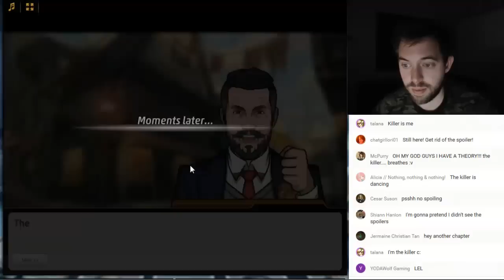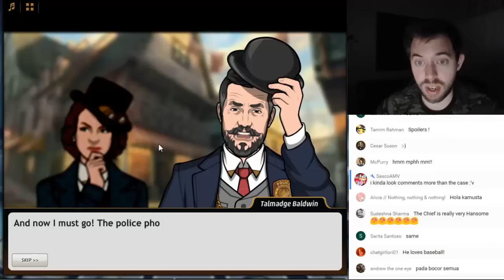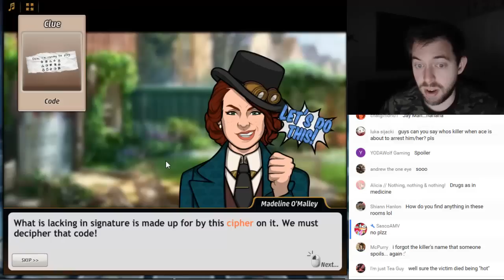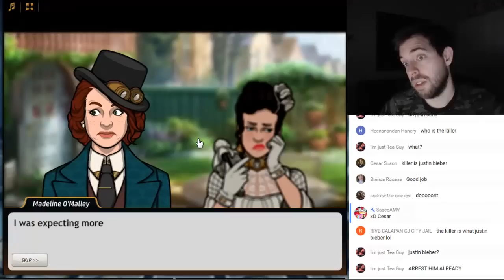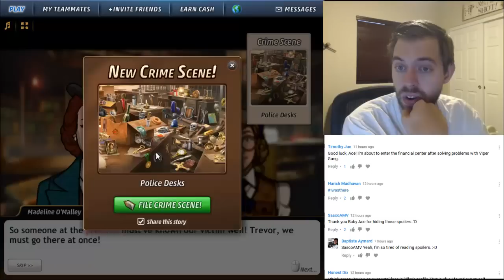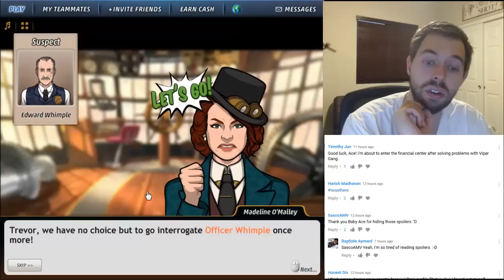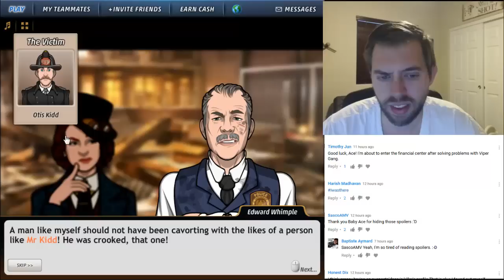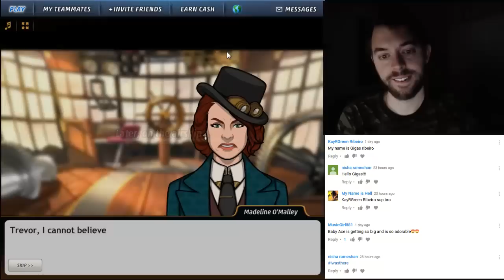Criminal Case Mysteries of the Past - Case #3 - In The Line Of Fire - Chapter 2